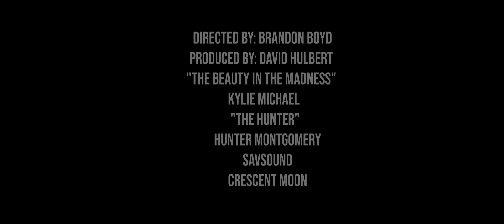“Tempus Sex”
A Short Film Directed By Brandon Boyd and Produced By David Hulbert.